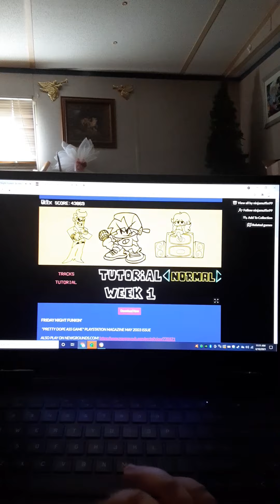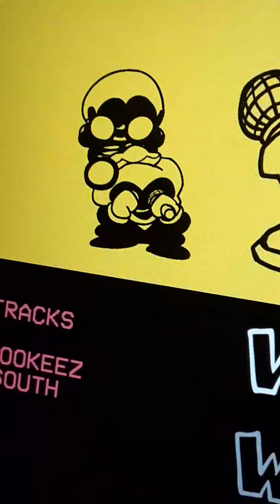Playing Friday Night Funkin